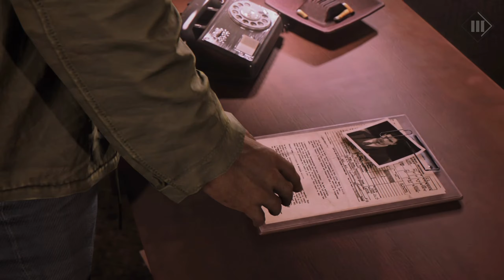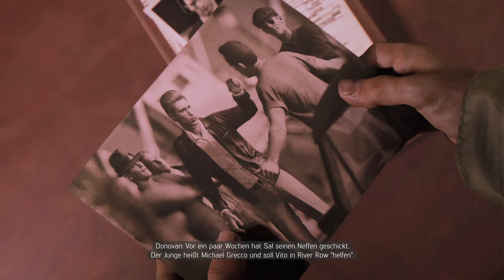Mafia 3 Definitive Edition Gameplay German#13 Die Schwarzbrenner müssen weiter leiden